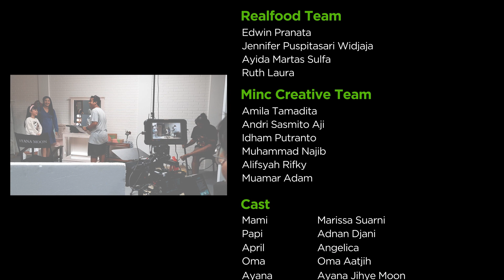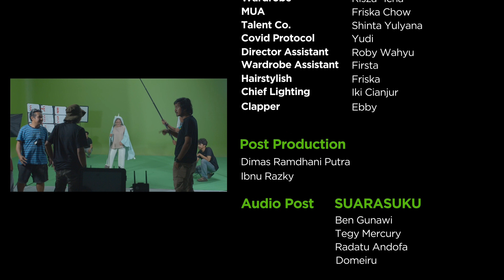IniKeluargaKami Ep.2: Mami Glowing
Kali ini si Mami, Oma, sama April nyamperin Papi ke lokasi shooting biar bisa ketemu langsung sama Ayana Moon buat nanyain tips penting! Kira-kira Mami nanya tips apa ya? 🧐